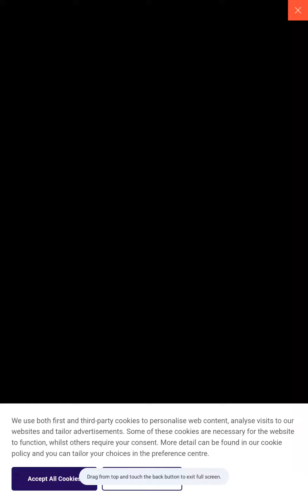school run audio music